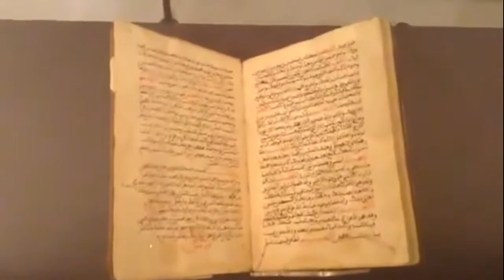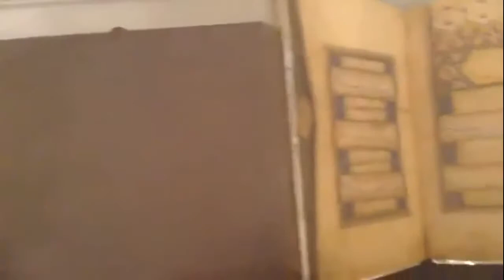The Museum and the Quraan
I went to a fabulous exhibition by Birmingham Museum and had the opportunity to see some of the earliest writings from the Quraan, great experience, for more details visit the Birmingham Museum Website